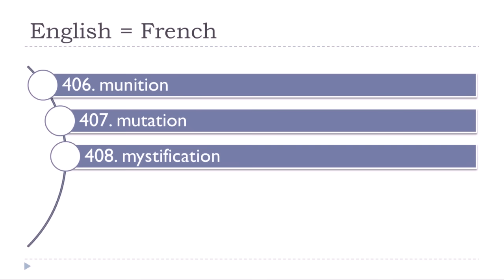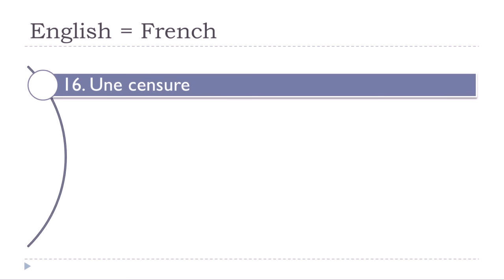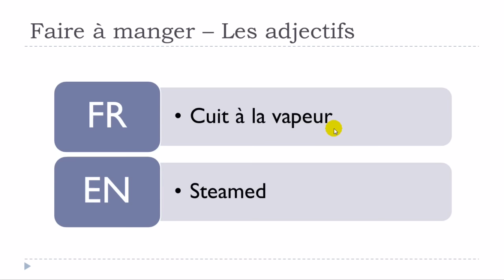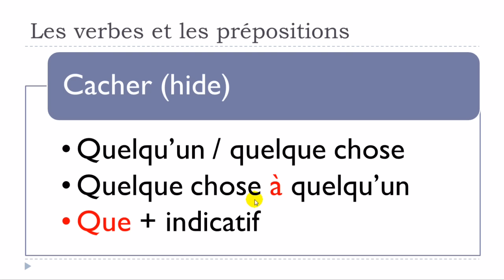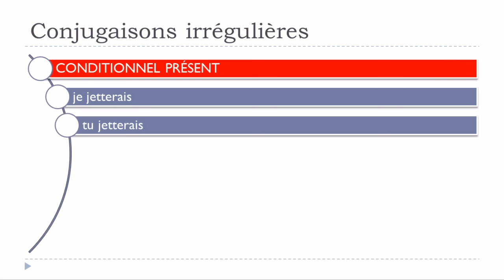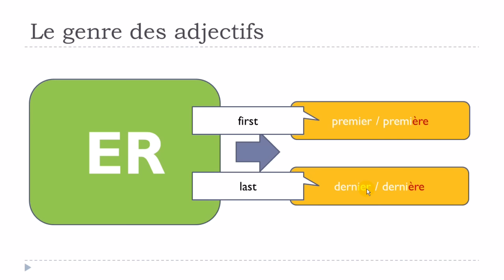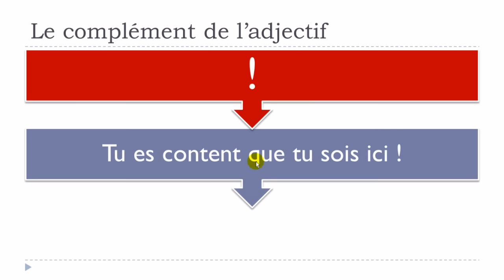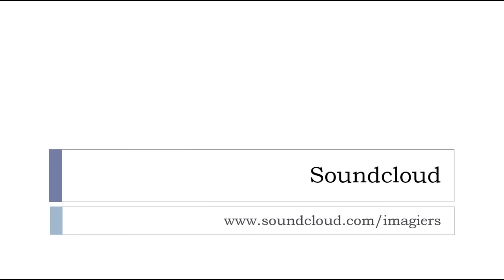Learn French in 5 days (version 2) # Day 4